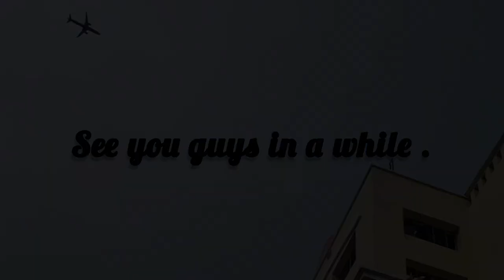First Day of College!! Sister Nivedita University || Ishita Mitra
Thats how my first day of college went  tbh.
it was sorta anxious  yet exciting day
i met s lot of new faces and genuinely  loved all of them..
and slso tell me how was your first day of college...